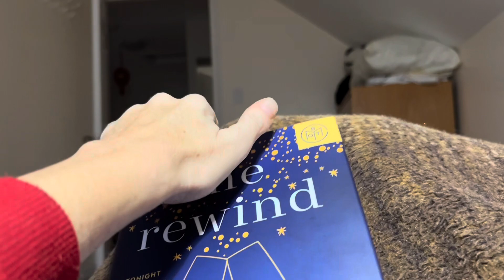DITL in the country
Late night December 22 and December 23